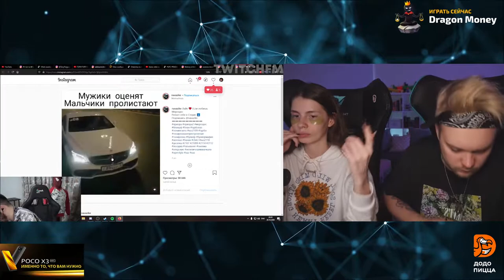VISSHENKA СМОТРИТ Топ Моменты с Twitch | Застукала за Этим Самым | Уроки Пикапа не Сработали